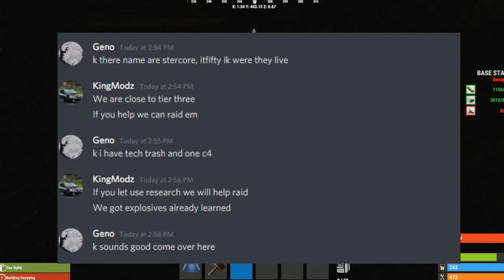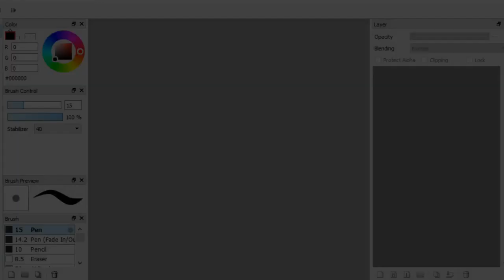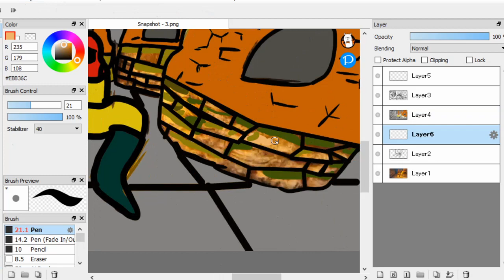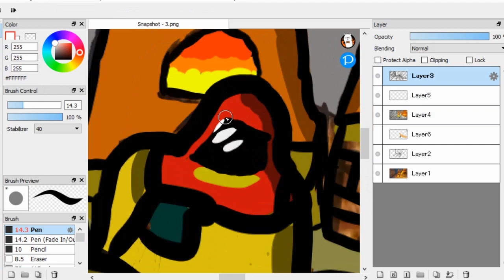CONFINED INSIDE - Rust Console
Video Capture Loop HDMI 26$
thats it.

social medias
Big Thanks To New Member's
Molto Benne
chapo wallah
REKT TURTLE
Music

- Blühmen
- Gus Trickle
 - Hüsselhaff 86
- Old Grump
 - Antidote X
 - Heart of Creation (Instrumental Version)